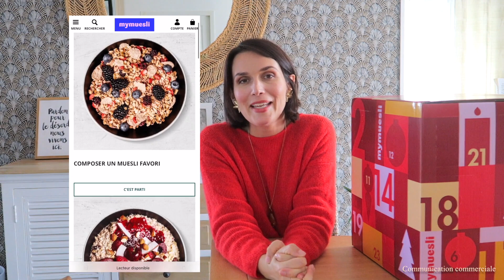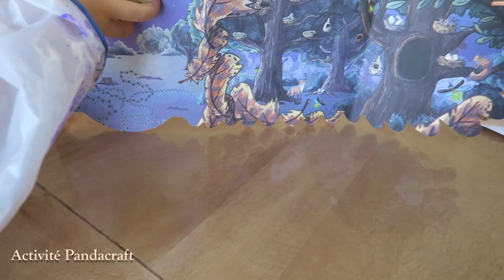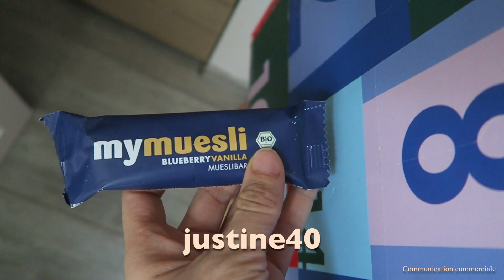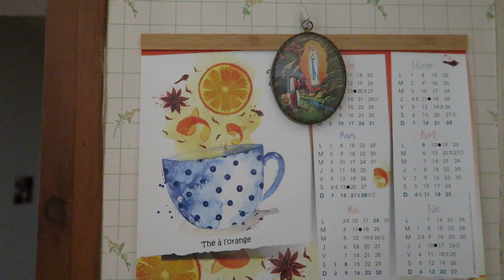Weekly vlog - calendrier de l'avent, recette et haul Promod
▶ Cette vidéo est en partenariat avec mymuesli.

Le code justine40 vous permet d'avoir :
🎁 40€ de réduction sur le calendrier Deluxe (139,95€ au lieu de 179,95€)
🎁 20€ de réduction sur le calendrier Snack (69,95€ au lieu de 89,95€)
🎁 15€ de réduction sur le calendrier Porridge (44,95€ au lieu de 59,95€)
🎁 15€ de réduction sur le calendrier Muesli (54,95€ au lieu de 69,95€)
Commandez avant le 20 novembre 2023 23h59 pour être sûr(e) de recevoir votre calendrier avant le 1er décembre, mais pour les retardataires, le code reste valable jusqu'au 1er décembre 2023!

▶ Avec une *, les produits reçus gratuitement.
▶ Certains liens de cette barre d'informations peuvent être affiliés ce qui signifie que si, et seulement si, tu passes par mon lien commercial pour acheter le produit dont je t'ai parlé, je toucherai une commission pour te l'avoir recommandé et tu m'enrichiras de qqs centimes, je te remercie. Ça ne change en rien mon avis sur le produit et ça ne change pas non plus le prix que tu le paieras.

AUTRES LIENS UTILES :
Jusque fin décembre 2023, si vous prenez *RDV avec Pauline Salanon à Beurlay (17) en venant de ma part, elle vous fera -10% sur votre 1er soin.

Pull Sézane (old)
Poncho Maje (old)

Gilet marron Petit Bateau trouvé en 2de main sur Vinted

➸ * Pandacraft code parrainage pour -10% pour les 12 premiers filleuls (et 1 mois offert pour nous) : RF-RYV25

*La Crème originale La Crème Libre vous avez -30% sur votre première commande avec le code BIENDANSSAPEAU30. -10% sur les commandes suivantes avec le code BIENDANSSAPEAU10.

- les compléments alimentaires Cuure . Mon code JUSTINE2807 offre -30% sur vos achats (en tant que marraine, je gagnerai 20€ de crédits produits sur le site)

- Croquettes Tails : code BIENDANSSAPEAU vous offre 1 mois de croquettes. 2€ de livraison - Valide pour les nouveaux clients

- ventes privées Veepee : on reçoit 10€ (Bon d'achat valable 7 j dès 40€ d'achat sur les ventes éligibles) chacun si tu utilises le code 98C3AF97 au moment de ton inscription

- AUDIBLE, lien de parrainage